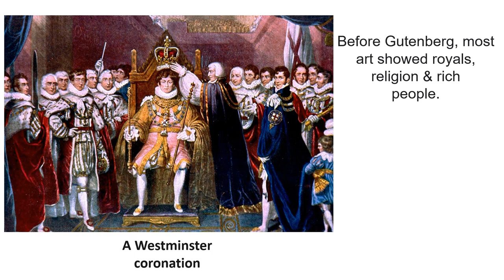7. The Struggle to SEE, A Way Into Modern Art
Art's rapid journey from Stamford Bridge to McCartney's bike.